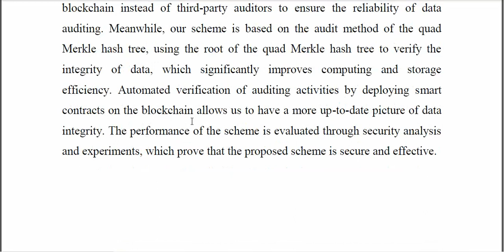Data Integrity Audit Scheme Based on Quad Merkle Tree and Blockchain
IEEE PROJECTS 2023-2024 TITLE LIST
From Our Title List the Cost will be,
Python=4500/-
Mininet=5000/-
Dot Net Project =2500/-
Java Project=2500/-

Support Including Packages
* Complete Source Code
* Complete Documentation
* Complete Presentation Slides
* Flow Diagram
* Database File
* Screenshots
* Execution Procedure
* Video Tutorials
* Supporting Softwares

Support Specialization
* 24/7 Support
* Ticketing System
* Voice Conference
* Video On Demand
* Remote Connectivity
* Document Customization